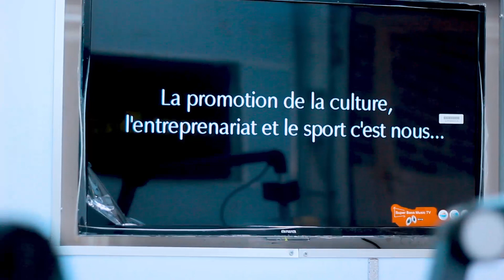ESPACE PARTENAIRE - UZIMA BORA